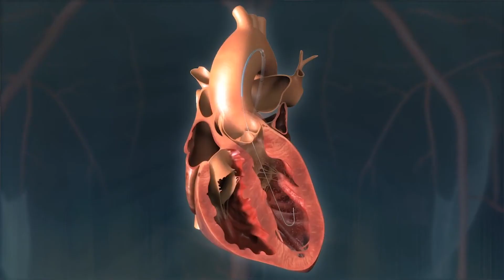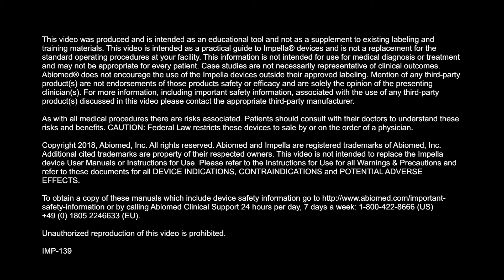Sacred Heart Hospital Heart Recovery Reunion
Watch highlights from the Sacred Heart Hospital Heart Recovery Reunion.

Abiomed is a leading provider of medical devices that provide circulatory support. Our products are designed to enable the heart to rest by improving blood flow and/or performing the pumping of the heart. CEO, Chairman, and President Michael R. Minogue has focused the company’s efforts on developing ground-breaking technologies designed to improve the patient outcomes focused on native heart recovery. Founded in 1981 for the purpose of developing the world’s first artificial heart, Abiomed has remained dedicated to finding ways to bring the most advanced and beneficial technology to patients and physicians.